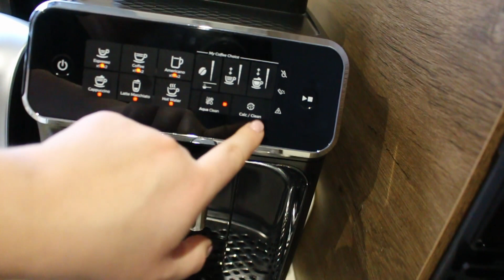Ekspres do kawy Philips LatteGo 3200 recenzja, opinia po pół roku użytkowania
Uwaga ! Ekspres zepsuł się tuż przed wigilią, jesteśmy w trakcie zgłaszania reklamacji, będzie o tym oddzielny film :)  Film który oglądacie został nagrany na początku grudnia, zapraszam !